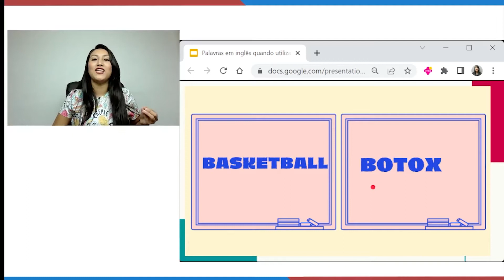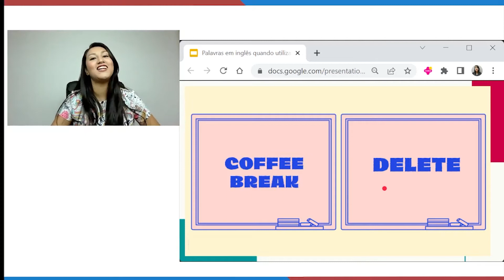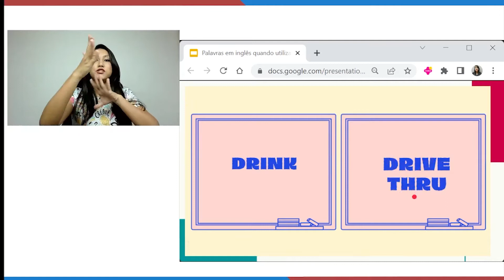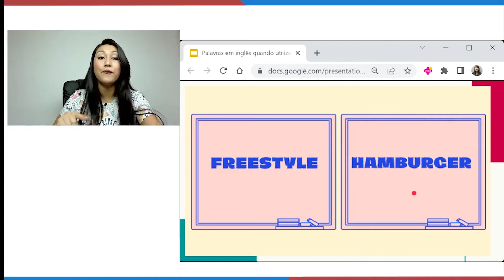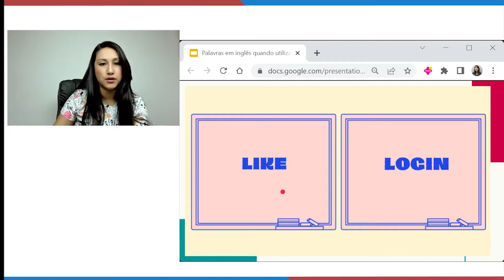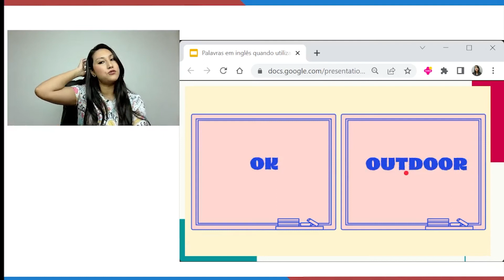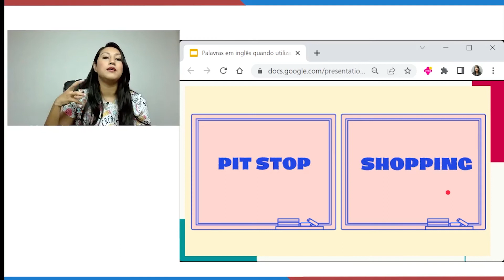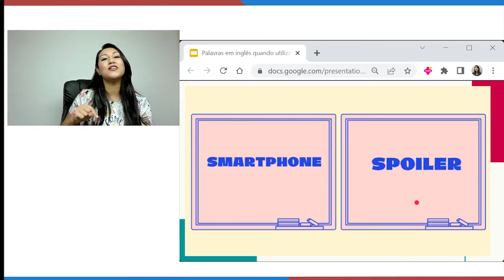PALAVRAS IGUAIS EM INGLÊS E PORTUGUÊS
Palavras iguais em inglês e português. Existem várias palavras que são exatamente iguais em inglês e português, inclusive possuem o mesmo significado.  A única diferença pode estar na pronúncia dessas palavras. Então se você pensar bem você já conhece várias palavras do inglês que você já conhece, agora basta aprender a pronunciar essas palavras e aumentar seu vocabulário do inglês.

1- Animal
2- Banana
3- Bipolar
4- Central
5- Chocolate
6- Cinema
7- Colonial
8- Crime
9- Diagonal
10- Drama
11- Envelope
12- Familiar
13- Federal
14- Funeral
15- Horizontal
16- Hospital
17- Hotel
18- Ideal
19- Industrial
20- Item
21- Jovial
22- Material
23- Monumental
24- Original
25- Precursor
26- Radio
27- Real
28- Similar
29- Taxi
30- Vertical
31- Video
32- Zebra
33- Zero